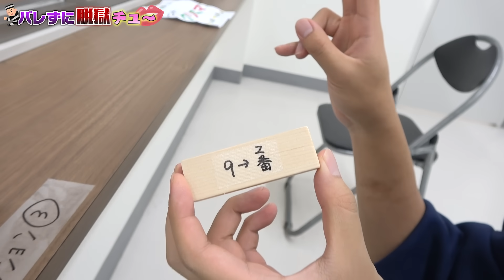【対決】警察署にキス魔が💋！？看守バレずに脱獄チューやってみた！【脱出】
ボンボンTVコラボケーキ販売中🎂
デザインが新しくなりました✨💗
今年は実写とイラストバージョンがあります🌟
お気に入りのクリエイターケーキを食べながら、
好きな動画を見て、今年はおうちで"クリスマス"を堪能してね♪🎅🎄
クリスマスだけの特別ケーキのご注文は12月26日まで！
※通常バージョンは12月26日以降も購入できます※

看守にバレないように逃げないと〜！！

▽【対決】捕まったら熱烈キッス💋プール貸し切って男女で逃走チュー鬼ごっこやってみた！【プリッとChannel × きょんくま】